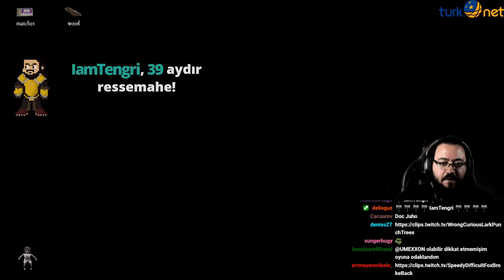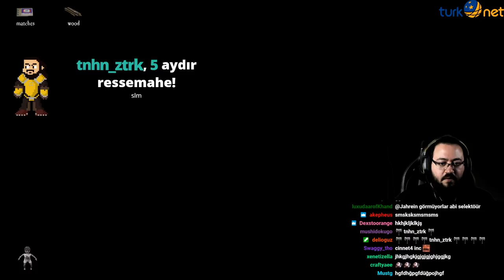Jahrein Pacify Oynuyor (BİTİRİLDİ)